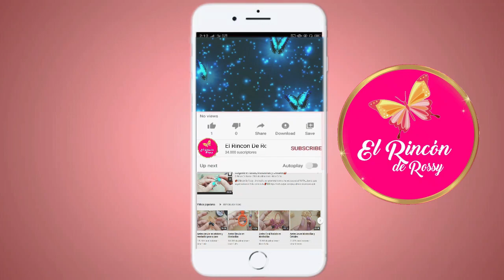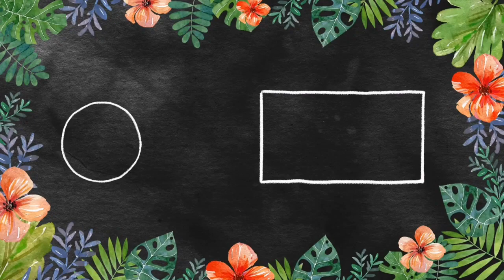Aretes en cristales y mostacillas paso a paso 💋